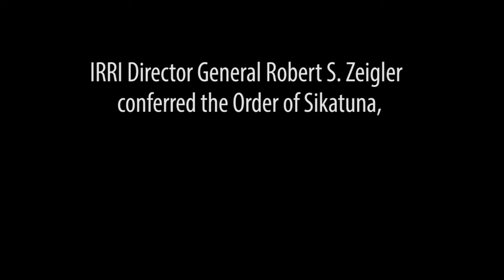The Philippine Order of Sikatuna is bestowed on IRRI’s director general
Robert S. Zeigler, director general and chief executive officer of the International Rice Research Institute (IRRI; htp://irri.org), received the Order of Sikatuna, -- the highest award that the Philippine Government can give to a foreign national. Zeigler was conferred the Rank of Datu (Grand Cross, Gold Distinction) in appreciation of his “... continuing support in mitigating poverty through the promotion of long-term food security for the Philippines.”

Acting Secretary of Foreign Affairs Jesus I. Yabes conferred the award on behalf of President Benigno S. Aquino III. During the citation ceremony, Mr. Yabes said that the award recognizes Dr. Zeigler’s extraordinary service in nurturing IRRI’s special relations with the Philippines in the 17 years of his residency in the country (10 at the helm of IRRI and 7 as an IRRI scientist in the late 1980s and early 1990s). During this period, particularly in the last decade as DG and CEO, the nation benefitted significantly. He added, “IRRI projects undertaken and completed under Dr. Zeigler’s term contributed to the country’s long-term food security, rice yield growth and rise in incomes and productivity of Filipino farmers. Equally significant was Dr. Zeigler’s sustained advocacy for farmers’ rights and welfare which helped improve the lives of rural communities.”

The U.S. native, who is retiring in December, is a plant pathologist with extensive knowledge and experience in plant breeding, forest ecology, and soil science. During his career, he has obtained distinction in the fields of agricultural research, development management, and governance in Asia, Africa, and the Americas.

In accepting the Order of Sikatuna, Dr. Zeigler said, “This is a tremendous honor and indeed humbling to receive this very, very important honor from the President of the Philippines. It is truly a moving experience personally and it is something that reminds me of the importance of IRRI. Although this honor is bestowed on me, it is really a recognition of the extreme importance of the work that all of our colleagues at IRRI and our partner institutions in the Philippines to advance the interest of not only Philippine farmers but also of all Filipinos. It is with great honor, and I must say considerable personal pleasure, that I accept this recognition. Thank you very much.”

Established in 1953, The Order of Sikatuna is a diplomatic merit for exceptional and meritorious contributions to the Philippines conferred on diplomats, officials, and nationals for fostering, developing, and strengthening relations with the country. The Gold Distinction (Katangiang Ginto) is the highest distinction under the Rank of Grand Cross (Datu), awarded exclusively to crown princes, vice presidents, senate presidents, house speakers, chief justices, foreign ministers or other cabinet officials, ambassadors, undersecretaries, assistant secretaries, or other individuals of similar or equivalent rank.